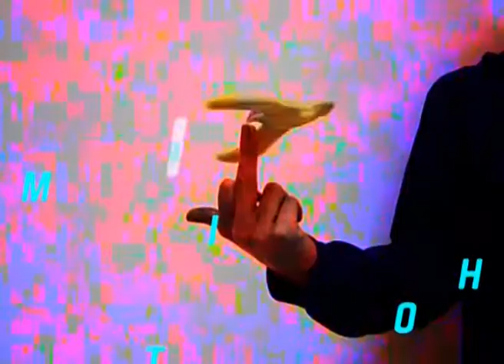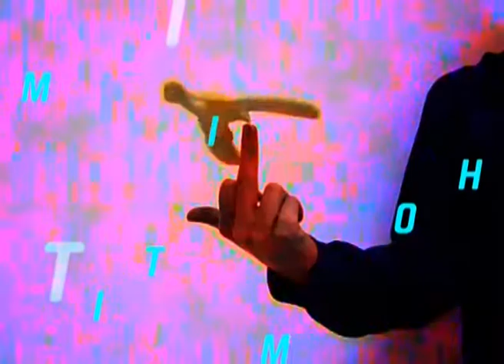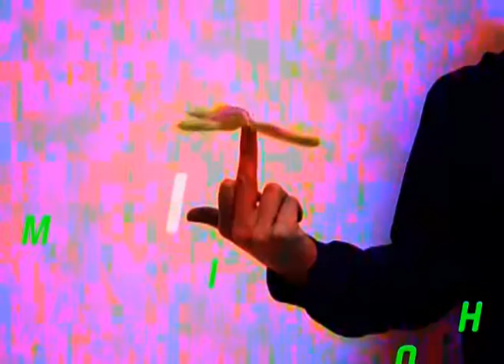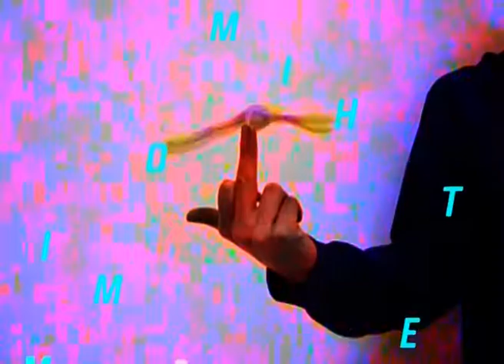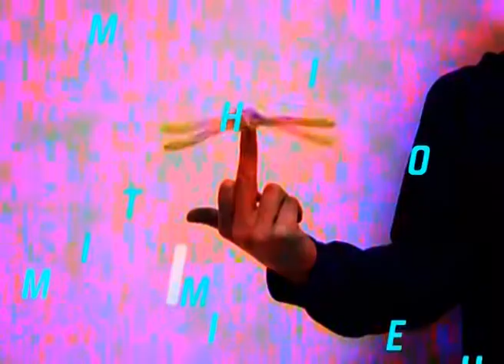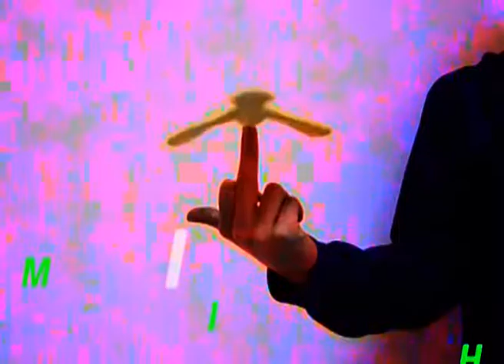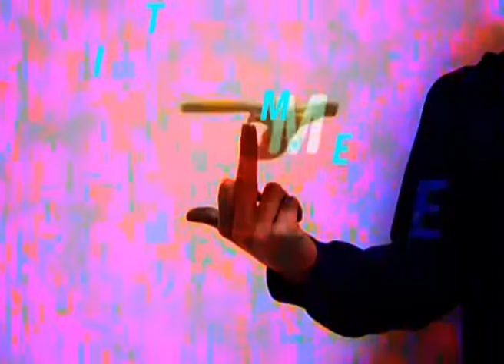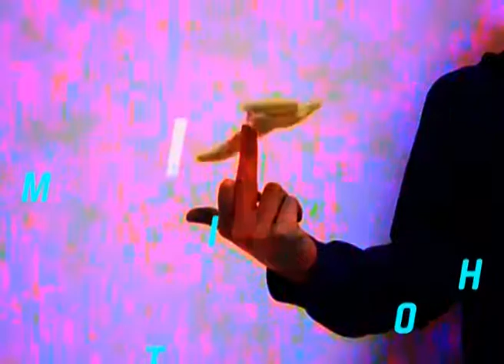MIHO TIME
FaVU Párty
17.12.14
Údolní 19